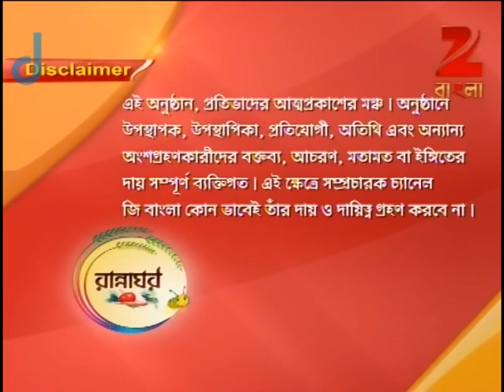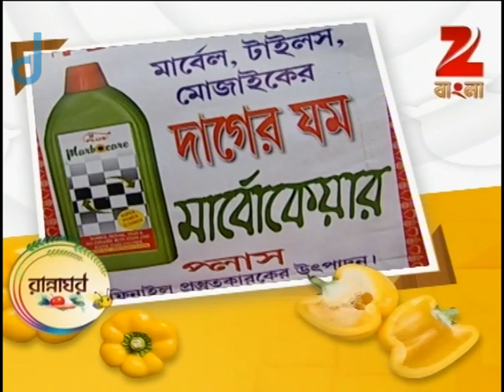Rannaghar - Ep - 2835 - Full Episode - Aparajita Auddy - Zee Bangla